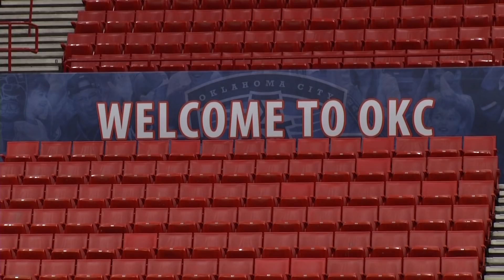The Journey of Jonathan Cheechoo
It's been a long road and winding road in Jonathan Cheechoo's journey that took him from a tiny town named Moose Factory to the Oklahoma City Barons.